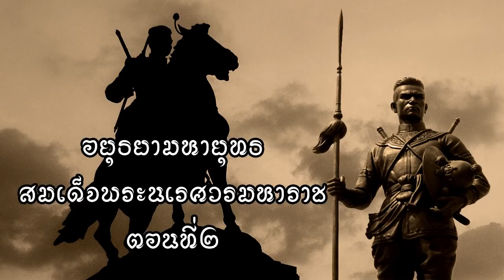หนังสือเสียง อยุธยามหายุทธ ตอนที่ ๒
สมเด็จพระนเรศวรมหาราช เสด็จสมภพที่เมืองพิษณุโลกเมื่อปีเถาะ พุทธศักราช ๒๐๙๘  พระองค์เป็นพระราชโอรสในสมเด็จพระมหาธรรมราชาธิราช พระเจ้าแผ่นดินราชวงศ์สุโขทัยองค์แรกที่ครองกรุงศรีอยุธยา กับ พระวิสุทธิกษัตรีราชธิดาของสมเด็จพระมหาจักรพรรดิ   อันเกิดด้วยพระสุริโยทัยเป็นพระชนนี  ดังนั้นโดยพระชาติเป็นเชื้อกษัตริย์ทั้งราชวงศ์พระร่วงสุโขทัย และราชวงศ์สุพรรณภูมิกรุงศรีอยุธยา
    สมเด็จพระนเรศวรมหาราชมีพระพี่นางองค์ ๑ ทรงพระนามว่าพระสุพรรณกัลยาณี   พระน้องยาองค์ ๑  ทรงพระนามว่าพระเอกาทศรถ
เมื่อครั้งสมเด็จพระนเรศวรสมภพ ยศเจ้าฟ้ายังไม่มีในประเพณีกรุงศรีอยุธยา  สมเด็จพระชนกก็ยังทรงพระยศเพียงเป็นเจ้าขัณฑสีมา  แต่พระชนนีเป็นสมเด็จพระราชธิดา พระองค์เป็นราชนัดดาคงทรงพระยศเป็น พระองค์เจ้า เหล่าราษฎรทั้งหลายต่างเรียกสมเด็จพระนเรศวรเมื่อยังทรงพระเยาว์ว่า  “พระองค์ชายดำ”